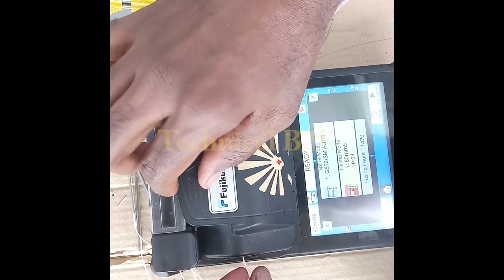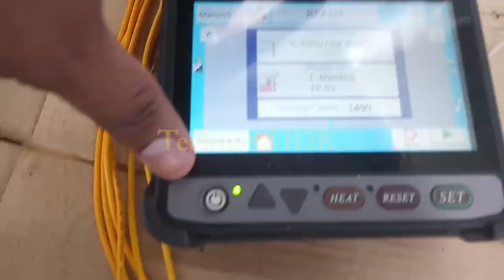How to setup Optical Fiber Cable In fiber dome enclosure outdoor splicing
Optical Fiber Cable Management, Fiber Dome Enclosure Tips, Splicing Outdoor Fiber Cables,
Fiber Optic Cable Outdoor Termination.

Hi, I am B2K. My profession is IT, and my passion is electrical, computer servicing, and networking. This channel contains educational videos on technology topics such as Windows, Mac, Linux, Android, and CCTV camera installation and problem resolution.